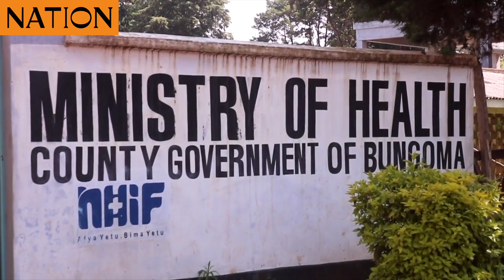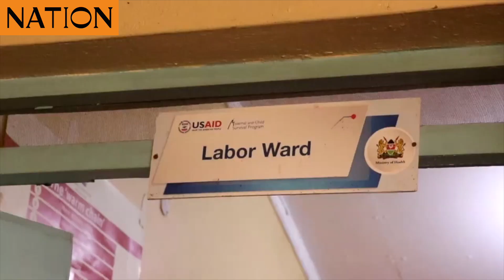Bungoma family distressed as newborn baby mysteriously disappears from Kimilili hospital